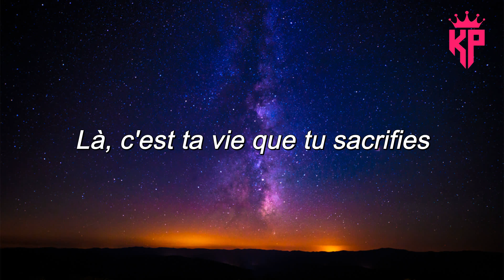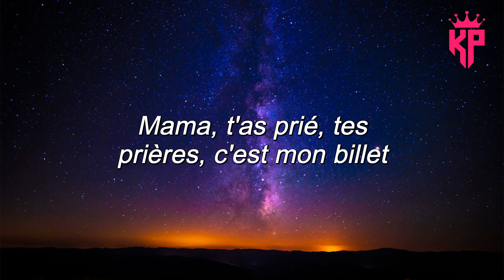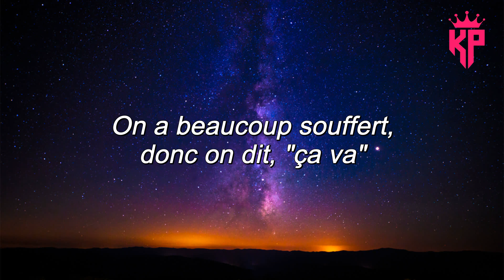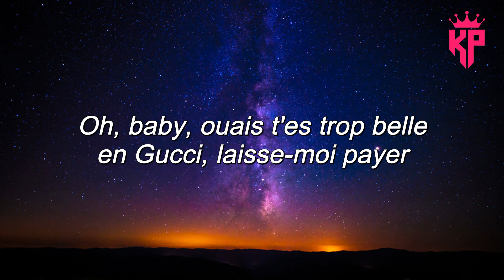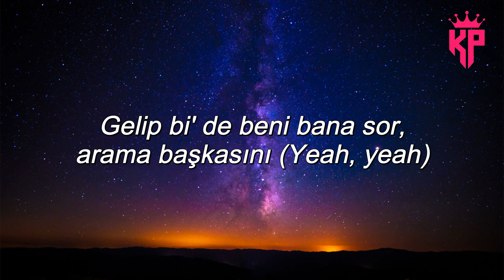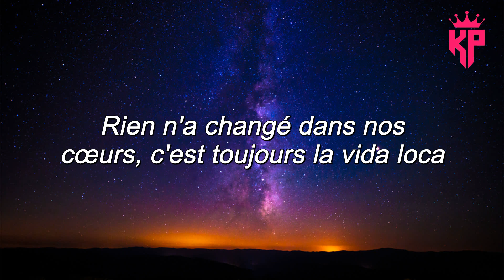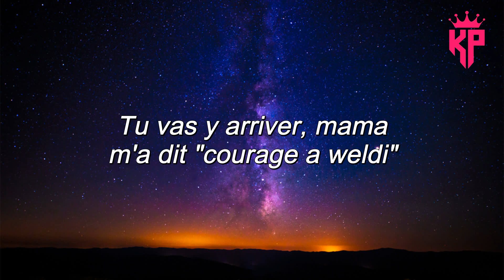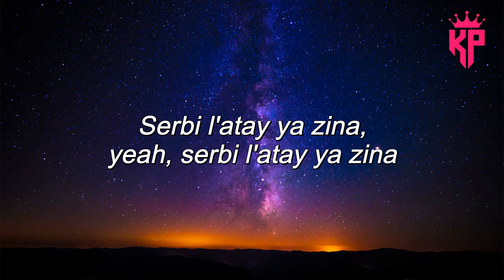Soolking - Ya Ibahri ( Paroles/Lyrics ) - Meilleure musique 2022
Merci beaucoup ! ❤️❤️❤️